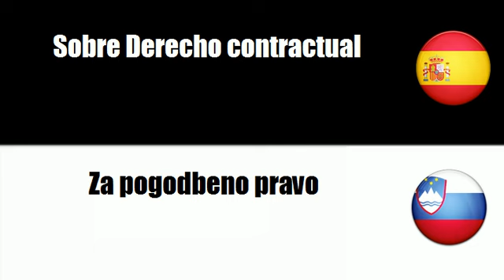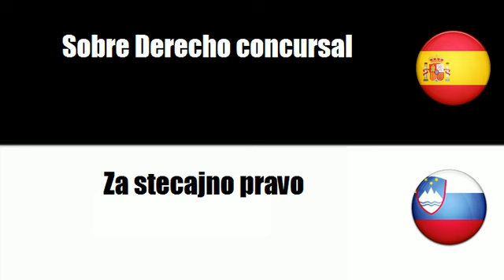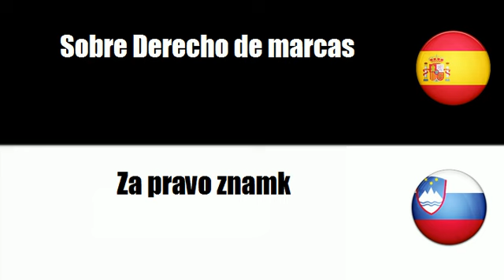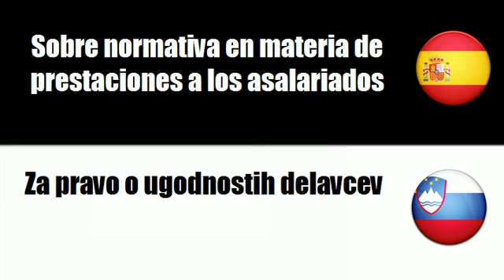Español+Esloveno = Sobre Derecho contractual